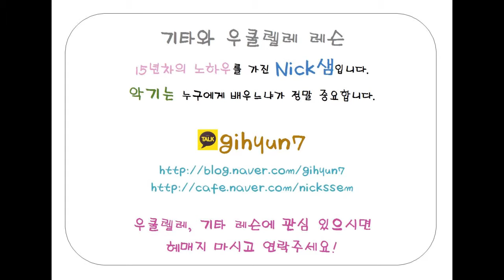[Nick샘] David Guetta Tianium 기타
인천 송도, 일산, 김포, 분당 방문개인 레슨^^

기타와 우쿨렐레 레슨 15년차의 노하우를 가진 Nick샘입니다.

악기는 누구에게 배우느냐가
정말 중요합니다.

카톡 gihyun7